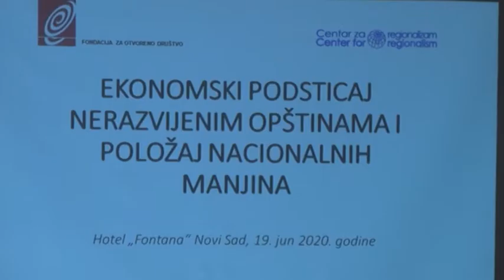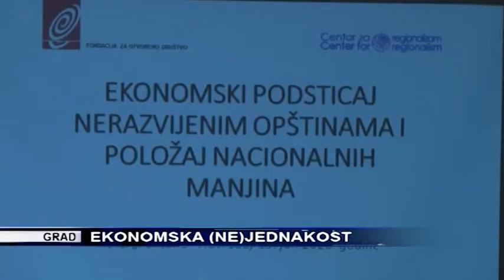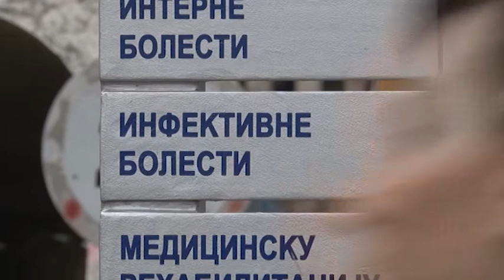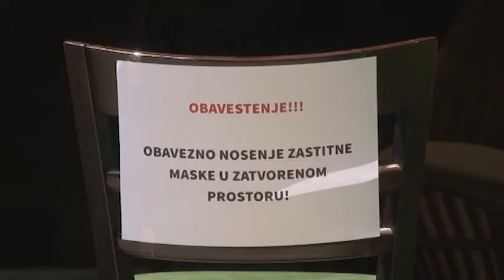TV KANAL 9, NOVI SAD: RETROSPEKTIVA 13.07.2020.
Kratak pregled sadržaja večernjih emisija na televiziji Kanal 9 u protekloj nedelji... od petka, do petka...